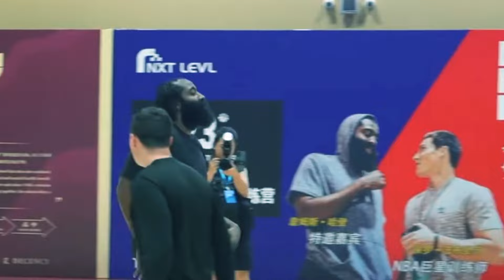Kenyon Martin Sheds Tears After his Son Gets Traded for James Harden | Gils Arena 76ers Clippers NBA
Kenyon Martin Sheds Tears After his Son Gets Traded for James Harden | Gils Arena 76ers Clippers NBA. Philadelphia 76ers trade James Harden to LA Clippers. Gilbert Arenas podcast. GIlbert Arenas NBA news. James Harden trade. NBA trade. First Take today, NBA today, NBA on ESPN. Stephen A Smith. Paul George Kawhi Leonard. Russell Westbrook. KJ Martin. Gilbert Arenas on James Harden trade. Shannon Sharpe First Take Stephen A Smith. ESPN First take. Undisputed on FS1. Skip Bayless, Shannon Sharpe. Joel Embid 76ers. Joel Embid James Harden.
CREDIT: Gils Arena
0:00 Kenyon Martin reacts to his son
3:23 Why the Clippers made a mistake